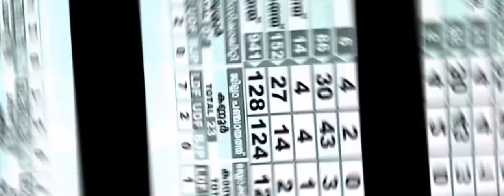All about 2020 | Happy New year 2021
Short video on happenings in 2020.